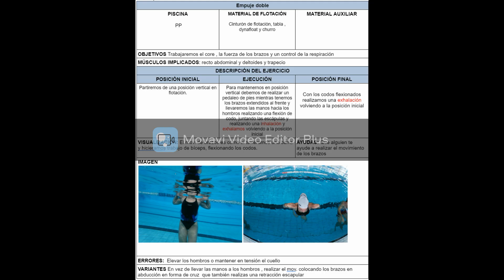PP Nº23 Empuje doble